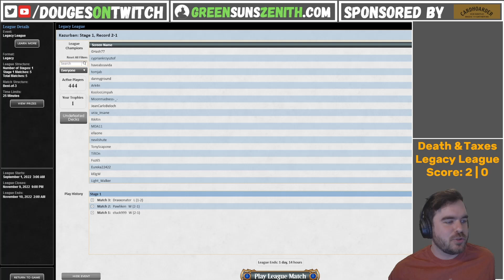Legacy MTG | Yorion Death & Taxes 💀 - YouTube Exclusive! | GreenSunsZenith.com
Here's my latest Legacy league with Yorion Death & Taxes which we took through Magic The Gathering Online (MTGO)!

|▬▬▬▬ What's Legacy Maverick?  ▬▬▬▬|

​​​​​​for more information!

|▬▬▬▬ Match Timestamps ▬▬▬▬|

🎮 Chapters
00:00:00 Intro
00:00:22 Decktech
00:01:37 vs Maverick
00:56:29 vs Merfolk
01:27:22 vs Ruby Storm
01:47:40 vs Painter
02:16:05 vs 8-Cast

|▬▬▬▬ Decklist  ▬▬▬▬|

4 Aether Vial
1 Batterskull
1 Cathar Commando
2 Field of Ruin
4 Flickerwisp
1 Kaldra Compleat
4 Karakas
4 Mother of Runes
18 Plains
4 Recruiter of the Guard
4 Rishadan Port
1 Sanctum Prelate
1 Shadowspear
4 Skyclave Apparition
4 Solitude
4 Spirit of the Labyrinth
4 Stoneforge Mystic
4 Swords to Plowshares
4 Thalia, Guardian of Thraben
2 Timeless Dragon
1 Umezawa's Jitte
4 Wasteland

1 Containment Priest
2 Council's Judgment
1 Grafdigger's Cage
4 Leyline of the Void
2 Path to Exile
2 Rest in Peace
2 Surgical Extraction
1 Yorion, Sky Nomad

I charge $15 USD for a recorded league with feedback and $25 USD for an additional, live-streamed league.

|▬▬▬▬ Reach Out ▬▬▬▬|

|▬▬▬▬ Streaming & MTG Gear ▬▬▬▬|

🎥 Logitech C920 Hd Pro Webcam
🎤 Blue Yeti USB Mic
🕹️ Elgato Stream Deck
⌨️ Corsair K65 RGB Mechanical Keyboard
🎴 Dragonshield Sleeves
📦 Ultimate Guard Deckboxes